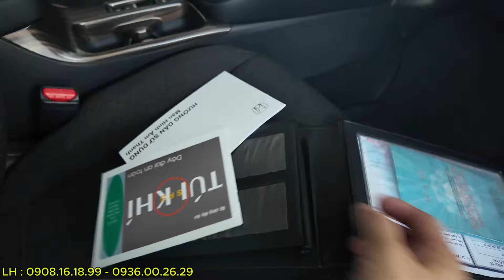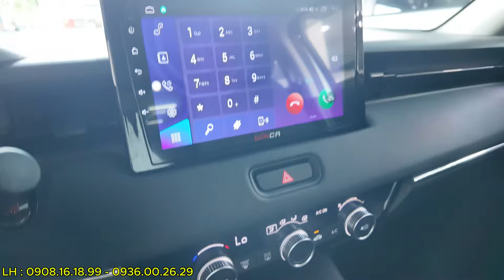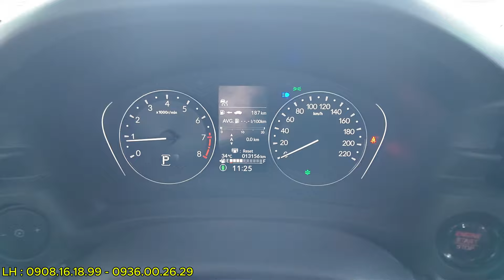Siêu phẩm Siêu lướt , Honda HRV-G 2023 Mới 99% Sơn zin 100% , còn BH 3 năm chính hãng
Địa chỉ xem xe : 18 Hiệp Bình , Hiệp Bình Phước , Thủ Đức

mọi chi tiết LH Triều :
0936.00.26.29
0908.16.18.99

Kết bạn Zalo với Triều nha
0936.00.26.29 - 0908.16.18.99